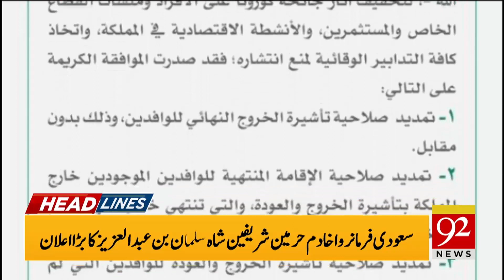News Headlines | 06:00 AM | 06 July 2020 | 92NewsHD